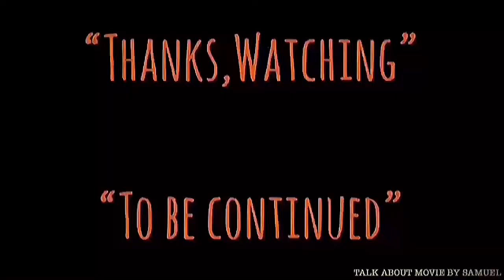| แนะนำหนังน่าสะสม | คำสั่งฆ่าจากกวางเจา | LONG ARM OF THE LAW | 省港旗兵 | HONGKONG MOVIE TH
-แสบ
-sabsamuel
-sabsamuelkhamphiman

คำสั่งฆ่าจากกวางเจา - ชื่อไทยตอนฉายโรงภาพยนตร์ในประเทศไทย
Long Arm of the Law
พ.ศ. 2527/1984 ‧
ภาพยนตร์แนวอาชญากรรม/ดราม่า/แอ๊กชั่น
Long Arm of the Law (1984) Sang gong kei bing (original title) 1h 40min | Action, Crime, Thriller | 11 July 1984 (Hong Kong) Thugs sneak into Hong Kong to rob a jewellery store, killing a cop during their getaway. They plan another heist while hiding from the police hunting them down to avenge their slain comrade.
Long Arm of the Law (1984) - IMDb
วันที่ออกฉาย: 11 กรกฎาคม 2527 (เขตบริหารพิเศษฮ่องกง)
ผู้กำกับ: จอห์นนี มัค
ภาพยนตร์ซีรี่ส์: Long Arm of the Lawมีส่วนร่วม
บทภาพยนตร์: ฟิลิป ชาน
รางวัลที่ได้รับ: ฮ่องกงฟิล์มอวอร์ด สาขานักแสดงสมทบชายยอดเยี่ยม,
Long Arm of the Law (省港旗兵, "Guangdong and Hong Kong Criminals") is a 1984 Hong Kong film directed by Johnny Mak Tong-hung.
The film was followed by two sequels: Long Arm of the Law II (1987) and Long Arm of the Law III (1989).
Traditional
省港旗兵
Cantonese
Saang Gong Kei Bing
Directed by
Johnny Mak
Produced by
Sammo Hung
Johnny Mak
Written by
Philip Chan
Lam Miu Tak
Mahmood Rumajahn
Cinematography
Johnny Koo Kwok Wah
Edited by
Peter Cheung Yiu Chung
Distributed by
Golden Harvest
Release date
11 July 1984
Running time
100 min
Country
Hong Kong
Language
Cantonese